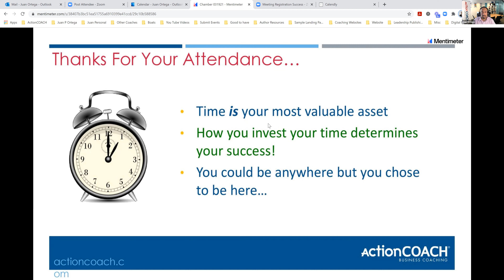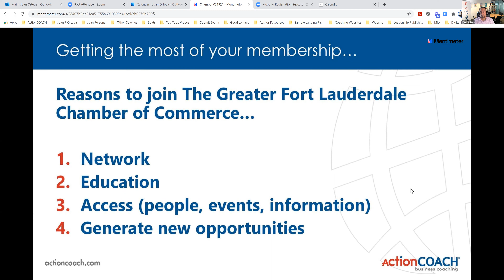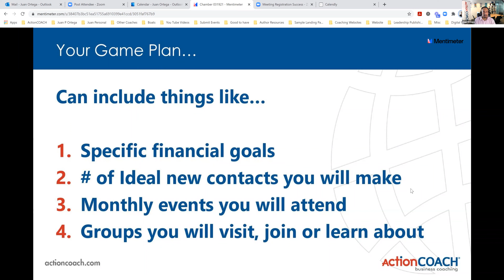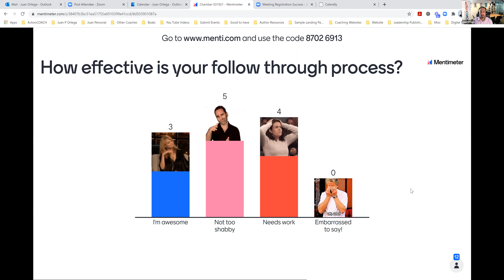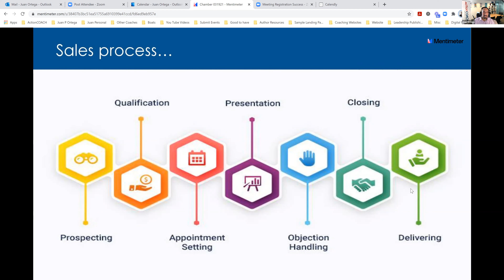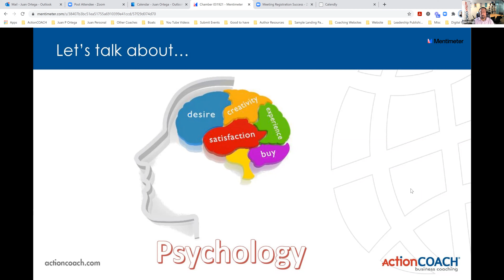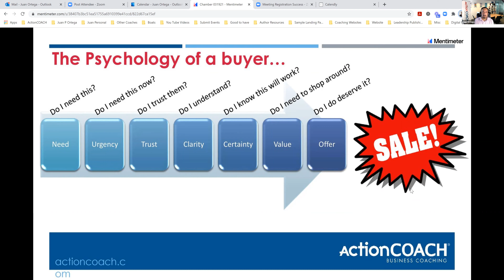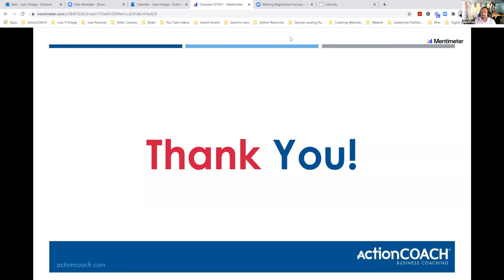Business Fast Track 101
ActionCOACH Juan Ortega provides a fun and interactive session to help Chamber members on the right road to maximizing their benefits!